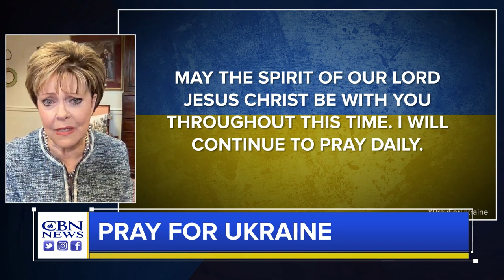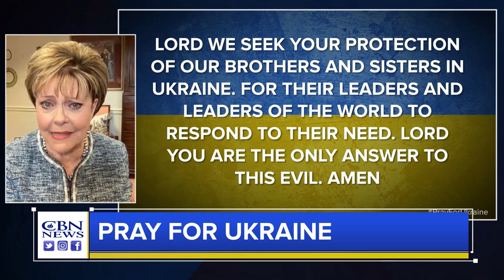CBN's Terry Meeuwsen Shares How Saying Yes to God on Adoption Led to an Unexpected, New Mission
Co-host of The 700 Club on CBN Terry Meeuwsen recently participated in a prayer event for Ukraine and detailed the incredible history behind Orphan's Promise, an organization she founded. Over two decades ago, Meeuwsen and her husband adopted 3 children from Ukraine. They had no idea that obedience to God would someday lead them to be right in the middle of the humanitarian efforts of war some 20 years later.